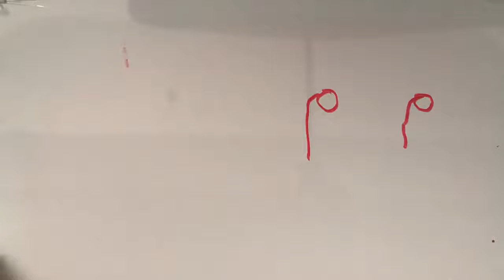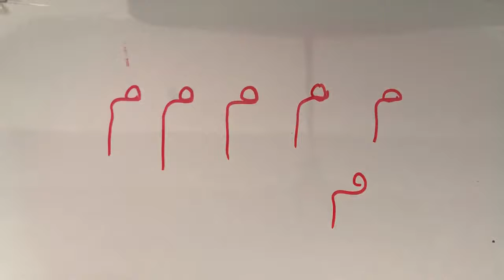تعليم حرف م للأطفال || تعلم حرف م للأطفال كتابه وقراءة